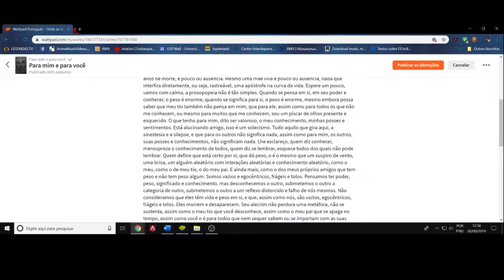(OCP) O impacto do desconhecido. Conto: Para mim e para você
(OCP) Oficina de Criação de Personagens. Inspirado junto ao conto Para mim e para você, o debate de hoje reflete sobre como o contato e a proximidade aumentam a nossa capacidade de se empenhar, reconhecer e abraçar as situações, os objetos e as pessoas.